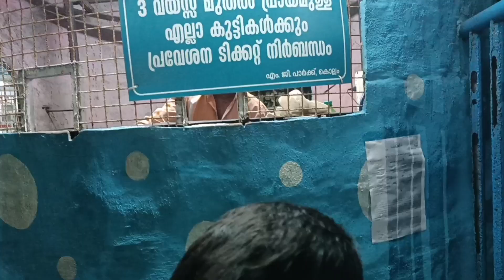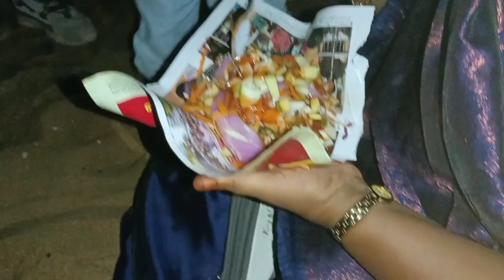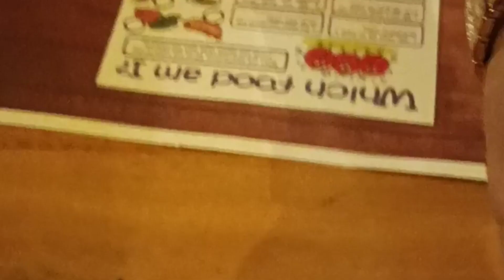കൊല്ലം ബീച്ചിലെ രാത്രി കാഴ്ചകൾ കാണാം🌊🥰♥️|KOLLAM BEACH|EVENING VLOG|FAMILY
An evening day out with my family at kollam beach🌊🥰♥️